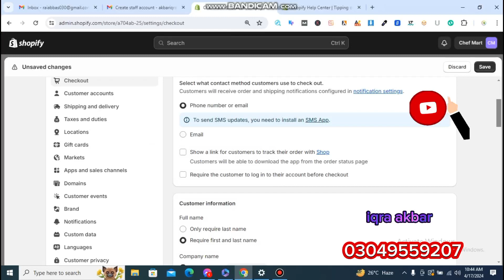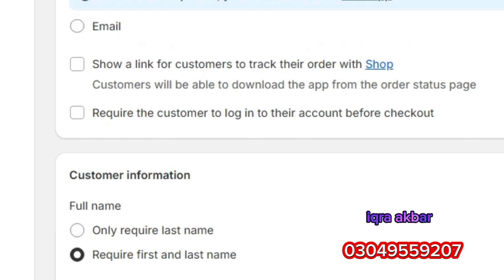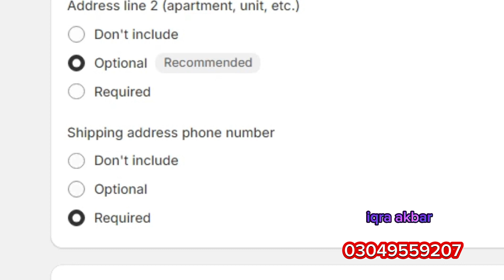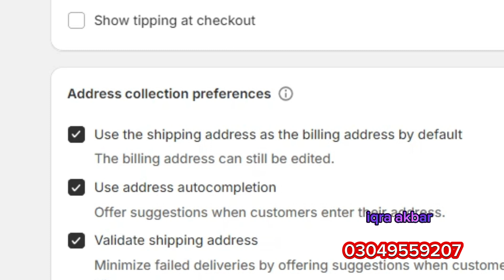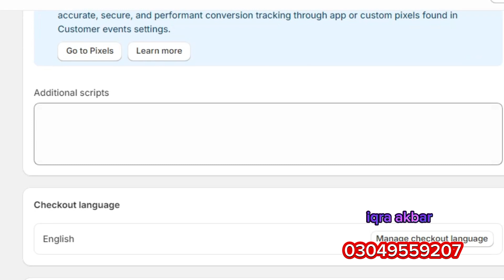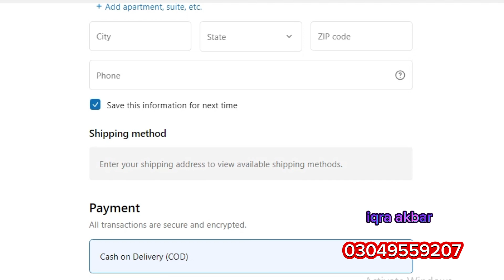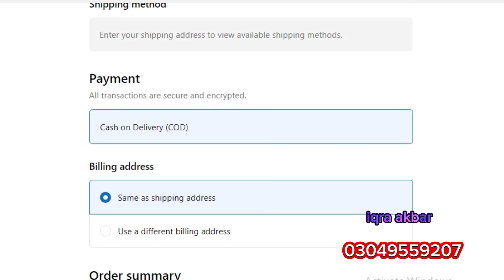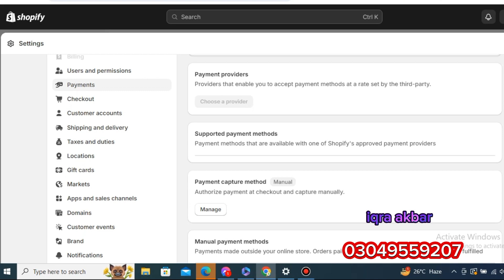How To Setup Checkout Setting On Shopify Store |Shopify Tutorial (step-by-step)|Class 18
Shopify checkout page customization 2024 (step-by- step for beginners)

in this vedio we show you Shopify checkout page customization.
It is Super Easy To Use And Learn To Use it like a Pro By  Watching This Helpful Tutorial.

Myself iqra i'm Shopify website developer consultant and YouTuber my aim to provide digital skill to everyone who wants work from home my all lectures I offer free of cost and I provide premium content I hope you learn a lot of things.